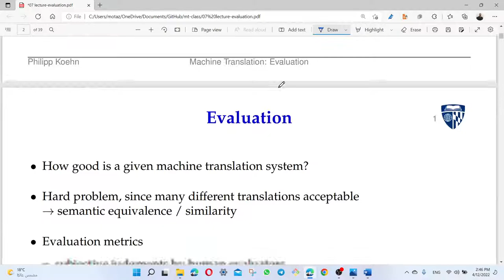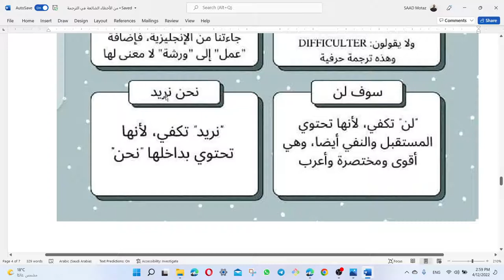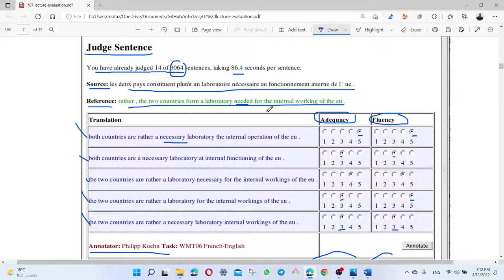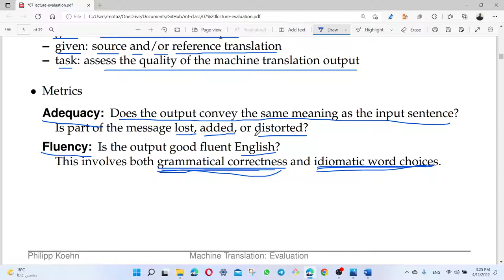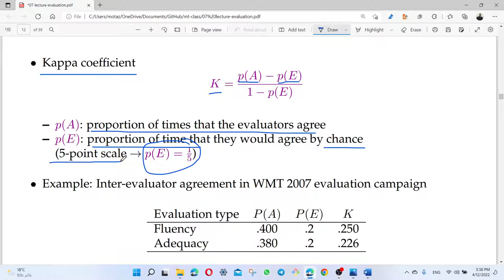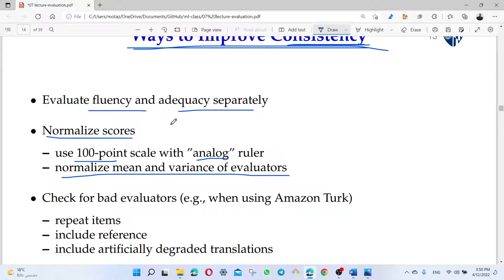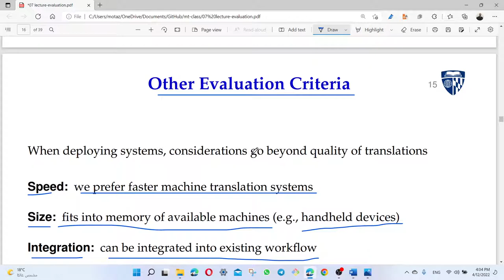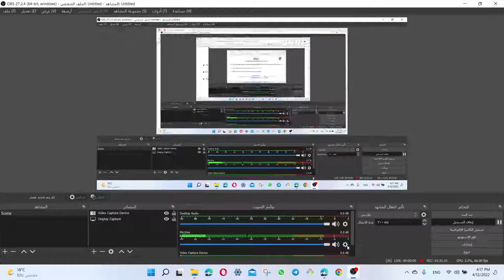MT: Evaluation Part1